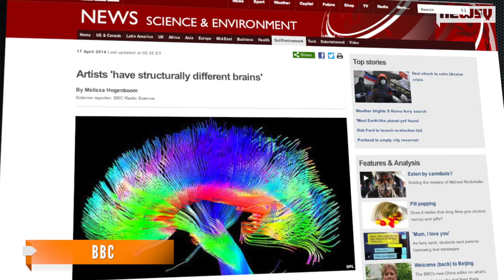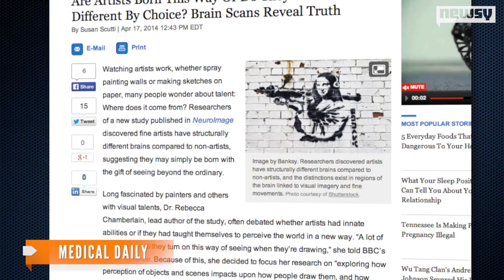Study On Artists' Brain Shows They're 'Structurally Unique'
The brains of artists aren't really left-brain or right-brain, but rather have extra neural matter in visual and motor control areas.